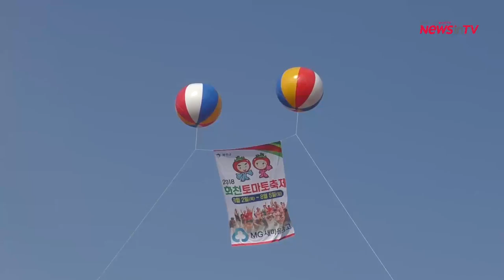[뉴스인 TV] 토마토 축제 '황금 반지를 찾아라'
토마토 축제 '황금 반지를 찾아라'